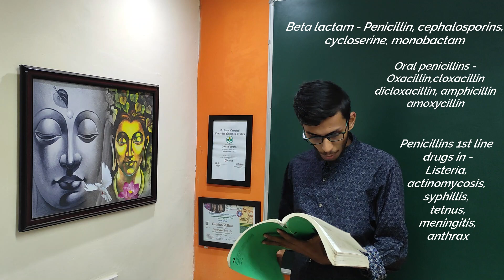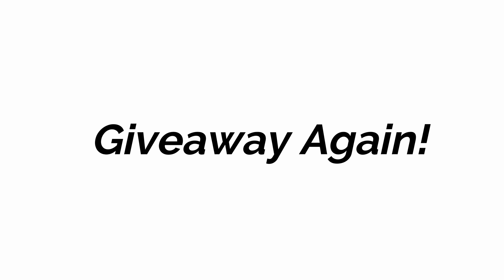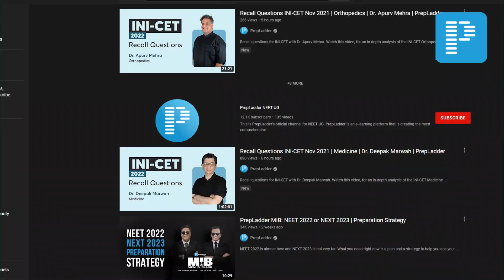Is Reading Notes, TIME WASTE ?😳| Study Less, Remember More!🤩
YouTube live date:  7th Dec'21
Timing of YouTube live:  3:00 PM, Motion of Charged Particles Under Uniform Magnetic Field by Rohit Manro Sir

1-Watch the live session as per the calendar as the question will be from that only
2-You have to answer the correct answer on the same day in the comment.

My App (You will get all Biohack PDFs here for free!)

My Books -
BIOHACK Book (B/W)

My Tech -
iPad Air
Apple Pencil
Apple Airpods
Apple M1 iMac

My Gears -
Tripod Stand
PHOTRON Ring Light
Condenser Microphone
Collar Microphone

Self Improvement & Enterpreneurship Books I suggest -
How to Win friends and Influcence People
Start with Why
So Good They Can't Ignore You
By –
Parth Goyal

Thank you for not just watching the video, but reading this segment too! I am Parth Goyal, a 2nd Year MBBS Student from GRMC, Gwalior.